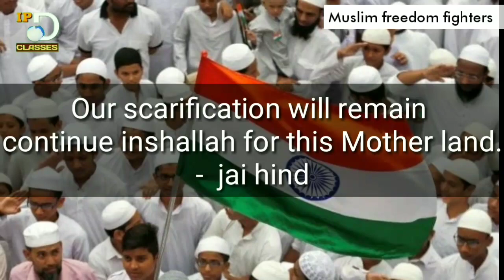Our Muslim freedom fighters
IPD which means Islamic personality development. It's an Institute of English and Arabic language. It was established In 2015.it is running by personality development foundation (regd. No. 79) last year we started IPD Twinkle stars preschool.